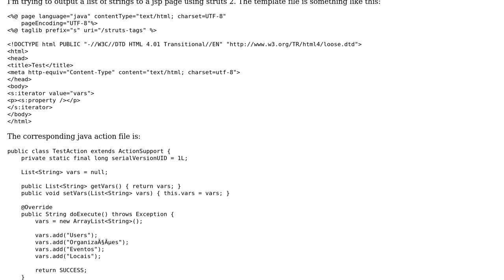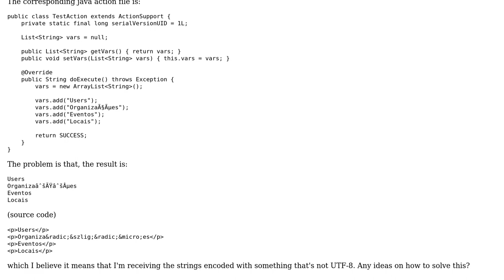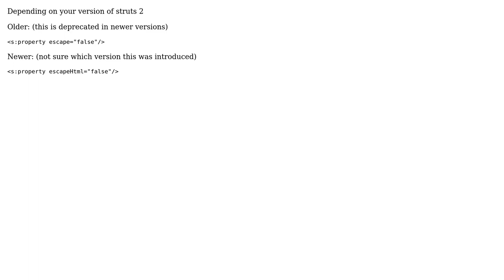Return UTF-8 encoding from an Action in Struts 2 (2 Solutions!!)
Return UTF-8 encoding from an Action in Struts 2

With thanks & praise to God, and with thanks to the many people who have made this project possible! | Content (except music & images) licensed under CC BY-SA | Music | Images & others | With thanks to user Tiago Fael Matos user jeffb user Hari Krishna and the Stack Exchange Network Trademarks are property of their respective owners. You are responsible for your own actions.